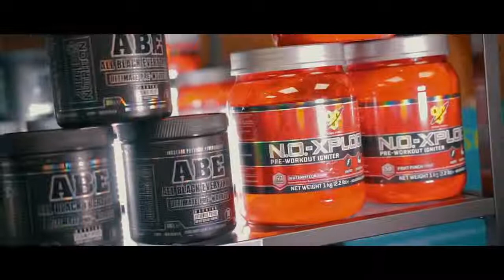Pre Workouts Available Here